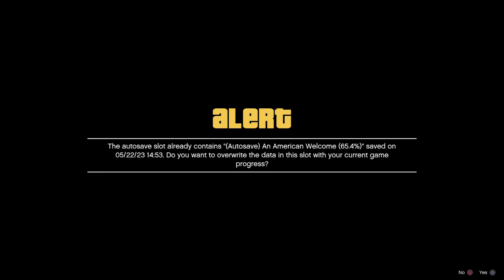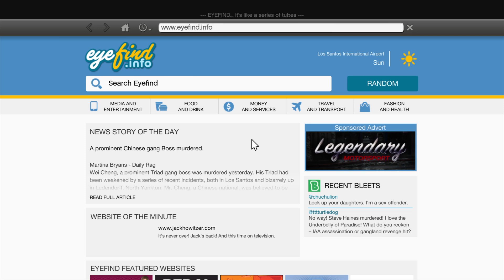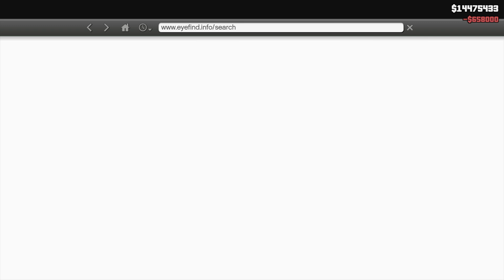Grand Theft Auto V_20230523210555